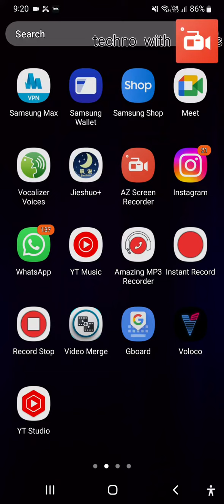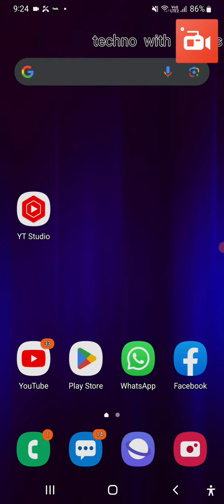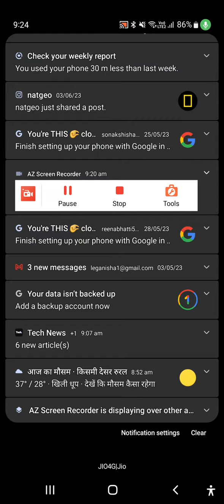how to share your phone screen on WhatsApp video call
WhatsApp screen sharing feature how to use with TalkBack
what is the WhatsApp screen sharing feature and how its work
latest WhatsApp feature of screen sharing how to use
WhatsApp new video call feature screen sharing
how to view your screen content to other WhatsApp mobile phone very easy to use with screen
how to share your mobile phone screen to another WhatsApp video call her very easy
WhatsApp video call new screen sharing option with TalkBack screen
latest WhatsApp update for blind
WhatsApp screen sharing feature how to use very easy